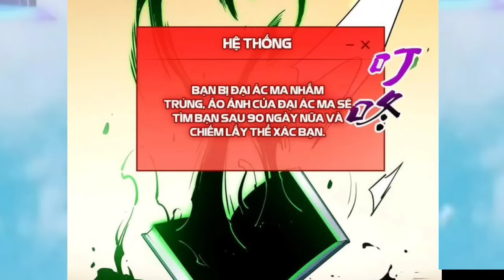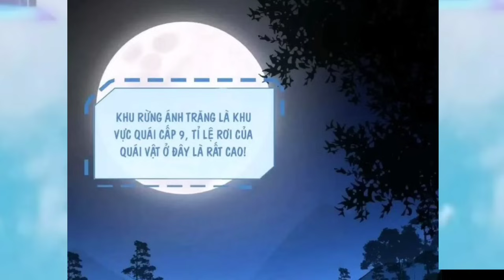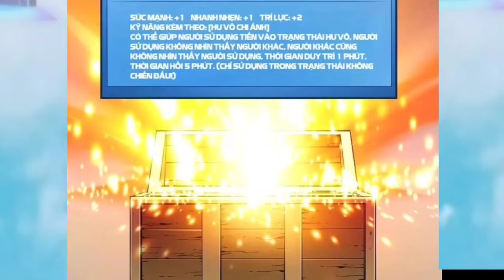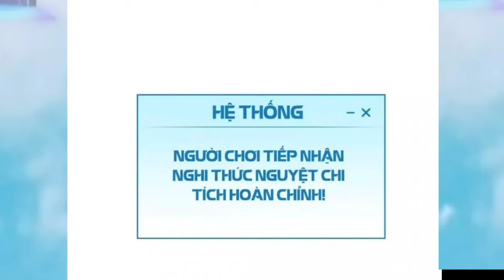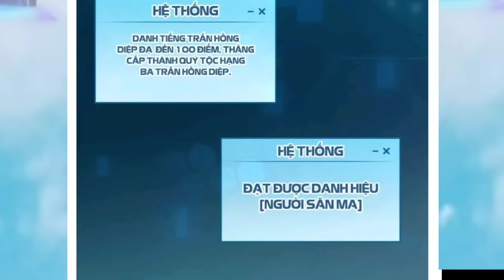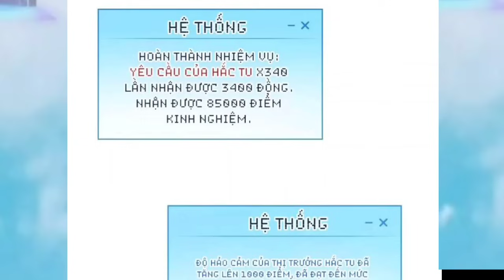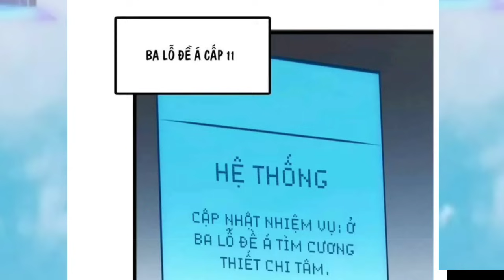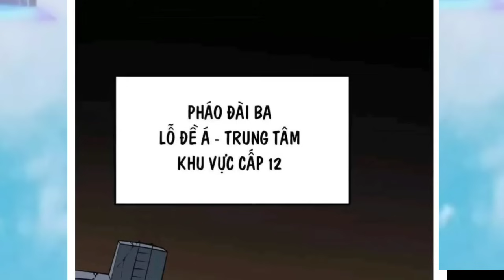Full 36 - 45 / Bị Phản Bội Mất Tài Khoản , Trở Lại 10 Năm Bắt Đầu Với Thợ Rèn Siêu Cấp * Tập 3